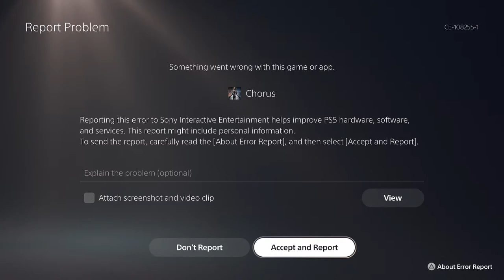Chorus - 100% Let's Play Part 2 (Extreme) [PS5]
Part 2 of our 100% Platinum Let's Play series for Chorus on the extreme difficulty.